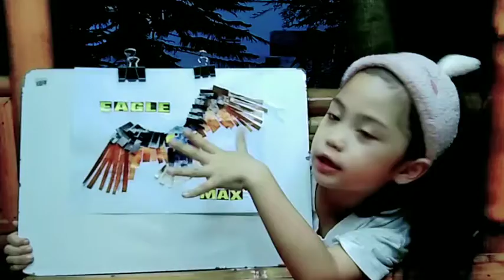Simple and Easy Eagle Collage | Araling Panlipunan: Yamang Lupa | AP2 Performance Task